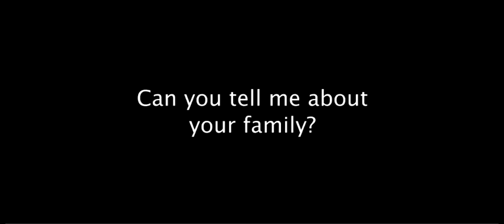My Family 1